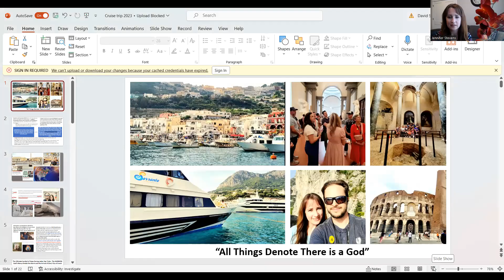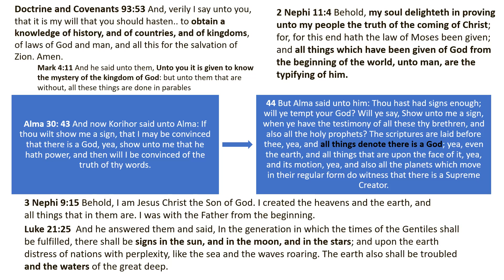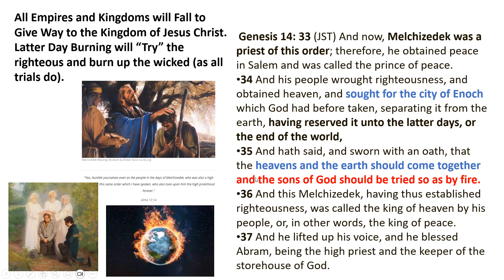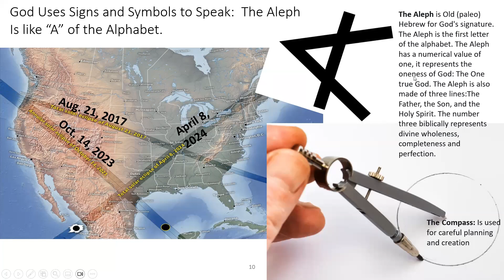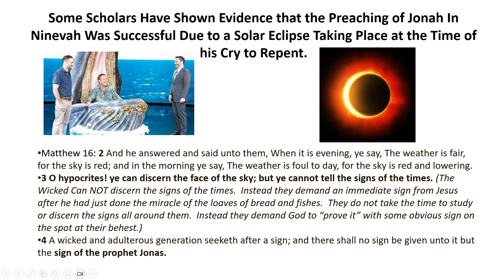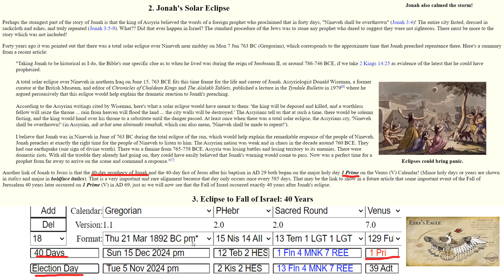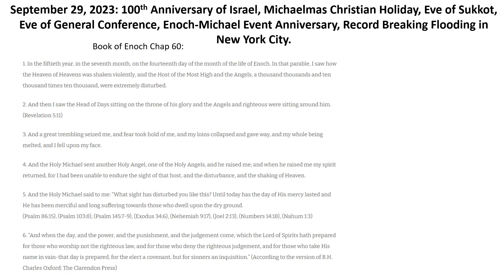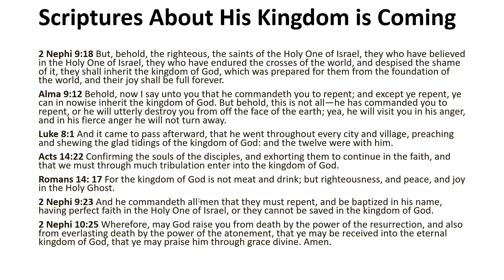God's Righteous Judgement? Both Solar Eclipse Sets: 6 Years, 6 Months, 6 Weeks and 6 Days Apart?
God's Righteous Judgement? Both Solar Eclipse Sets: 6 Years, 6 Months, 6 Weeks and 6 Days Apart?  The Prophet Jonah preaching was emphasized with an eclipse?  All the Kingdoms of the World have and will fall down to prepare the way for the Eternal Kingdom of Jesus Christ on the Earth.  Rome crumbled, Pompeii was burned, and the last days will see tribulations before the Coming of Jesus Christ.  The rainbow reminds us of his covenant of mercy amidst the wrath.